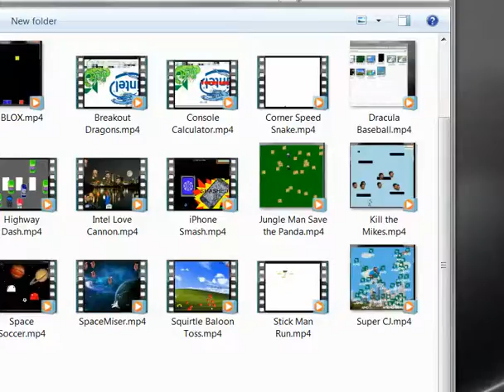Baloon Hating Porcupine